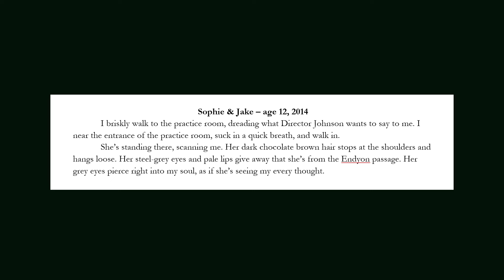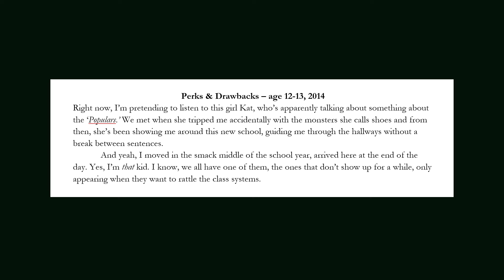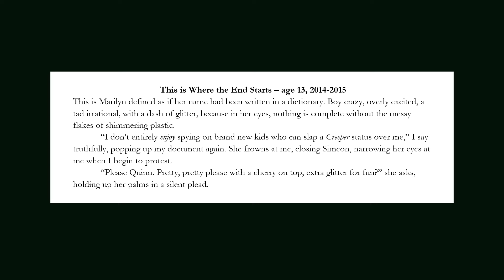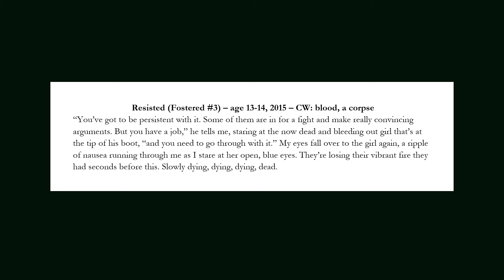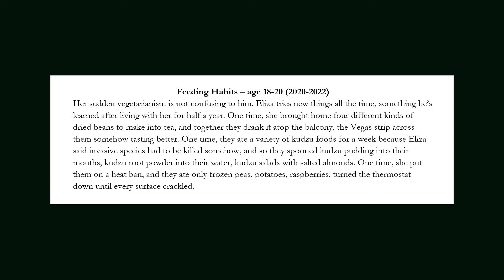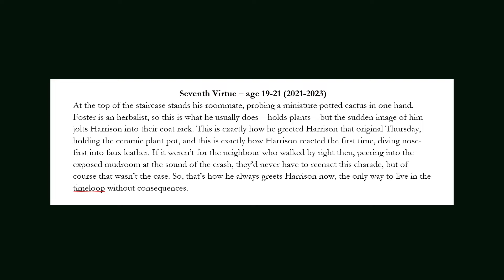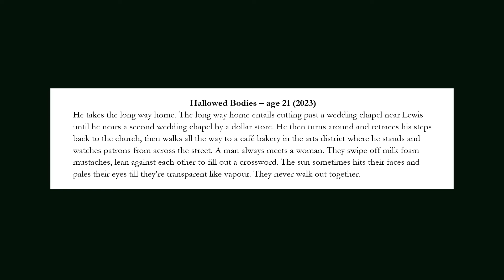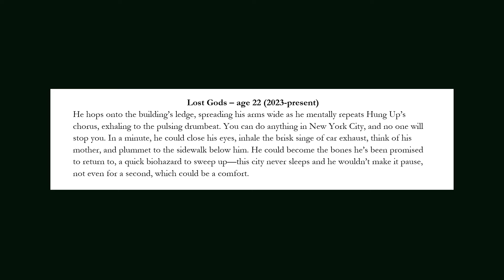My Writing Evolution: 10 YEARS of Practice | How Did I "Improve?"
if u give an autistic person a computer...

this is what 10 years of writing looks like wow etc!

TIMESTAMPS:
0:00 - Intro
1:29 - Water Hemlock / sophie & jake god help me (YA dystopian)
3:00 - The Dreamer (YA dystopian)
5:13 - The Treated (YA dystopian)
6:43 - Perks & Drawbacks (YA contemporary)
9:18 - Fostered (YA dystopian)
11:12 - This is Where the End Starts (YA contemporary)
12:53 - Hunted (YA dystopian)
14:12 - Resisted (YA dystopian)
15:25 - I'm Disappointed (YA contemporary)
17:11 - Hollowed (YA dystopian)
18:27 - Splintered (YA dystopian)
20:02 - Rewired (YA dystopian/literary??)
22:07 - Moth Work (Adult literary fiction)
25:02 - Feeding Habits (Adult literary fiction)
28:07 - Seventh Virtue (Adult contemporary fantasy)
29:53 - Body Back (Adult literary fiction)
32:15 - Hallowed Bodies (Adult contemporary fantasy)
34:12 - Changing States (Adult literary fiction)
36:12 - Sunless Ground (Adult contemporary fantasy)
37:56 - Lost Gods (Adult literary fiction)
39:20 - Outro and a chat on "improvement"

ABOUT ME

Hi y'all! I'm Rachel, a 22-year-old writer from Toronto. I've been writing for nine years and hold a BA in creative writing (with specialties in fiction and poetry). On my channel, rachel writes, I document my writing journey and try to post once a week (usually on Fridays).

Outro: This is not a joke by Monplaisir

My equipment:
→ Camera: Sony ZV1
→ Vlog mic: Rode Video Micro
→ Sit-down mic: Blue Yeti OR Blue Snowball iCE
→ Editor: Premiere Pro